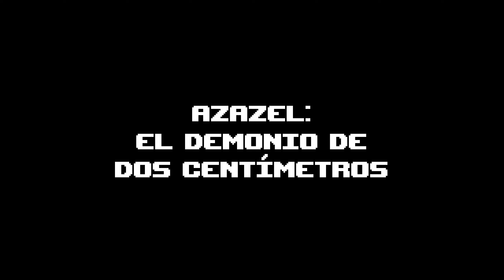Azazel: El demonio de dos centímetros - Isaac Asimov | Audiorelato (Historias de fantasía)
Cuento publicado en 1988.
Los cuentos que tienen a Azazel como personaje se compilaron en un solo libro en 1988.

Puedes seguirme en TikTok o si gustas escucharme en Spotify o Amazon Music, te dejo mi link con los enlaces

Si te gusta lo que hago y quieres recomendarme algún cuento, no dudes en dejarlo en la caja de comentarios.